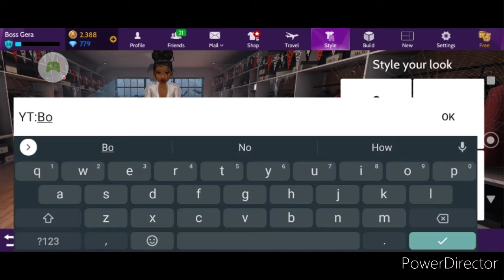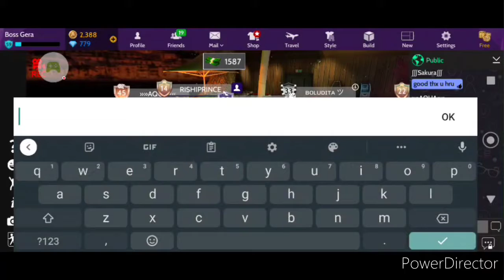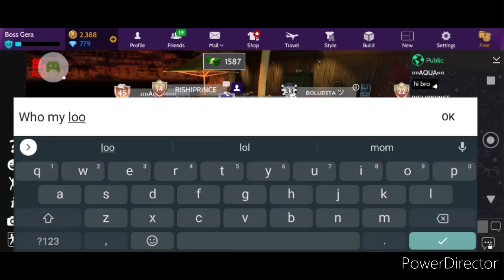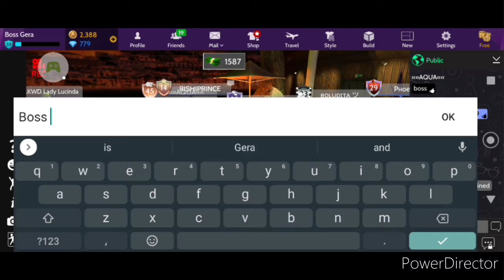New Update Look at the club on AvakinLife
We are trying to hit my goal that is 730 Subscribe make sure y'all tell your friends to subscribe on my YouTube channel this hole month is Halloween 🎃 month and Giveaway is coming up this month that's means enter the Halloween Giveaway deadline is October the 20th make sure y'all participate and make sure y'all help me hit my other goal to that is 730 subscribe